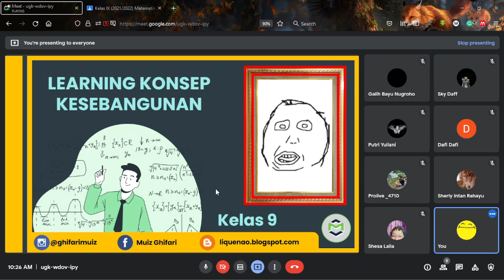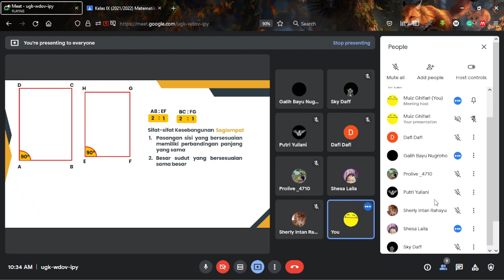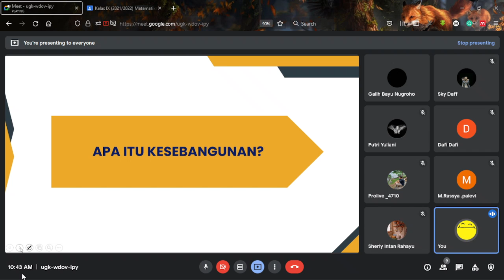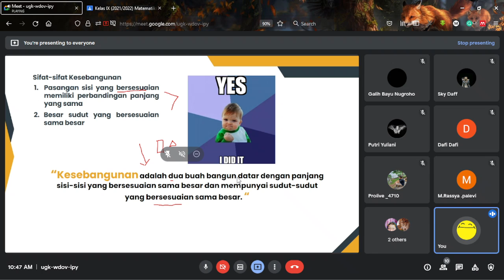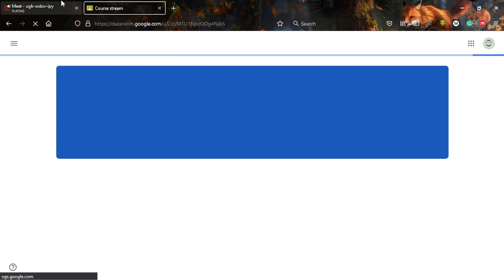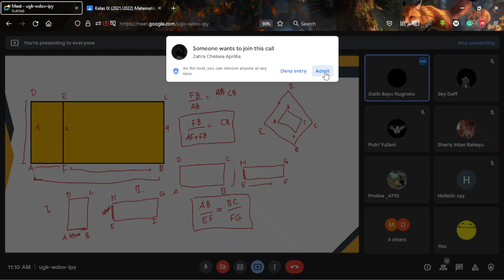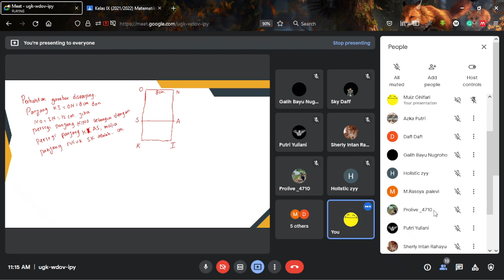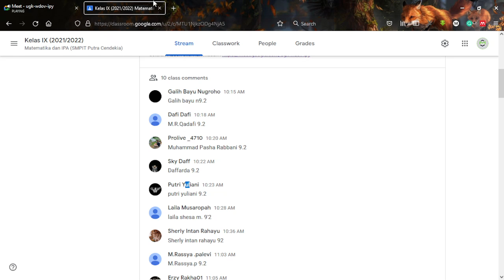Panjang Rusuk Antarbangun Datar yang Sebangun